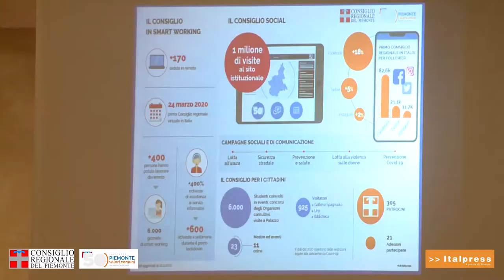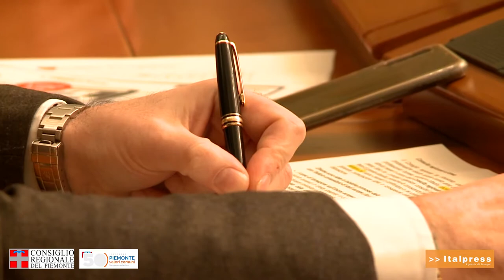Conferenza di fine anno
Il 2020 può considerarsi l'anno della svolta digitale per il Consiglio regionale, prima pubblica amministrazione a livello nazionale a riorganizzare tutte le sue attività da remoto senza mai fermare le proprie attività.